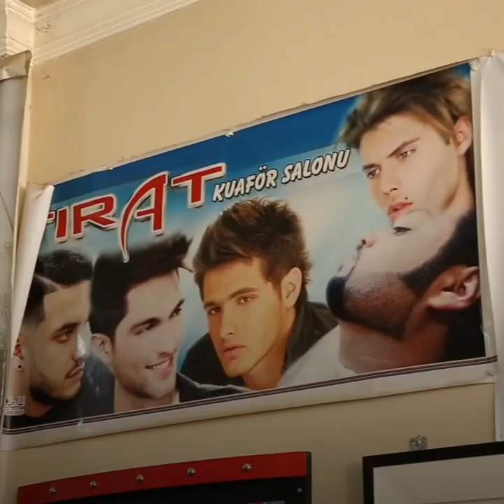We Work Together - Turkey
A few years ago, Raad came from Syria to create a new business in Turkey.
Starting with a few dollars a day, the hairdresser went on to grow his business with eight trainees and continues to help others broaden their skills.